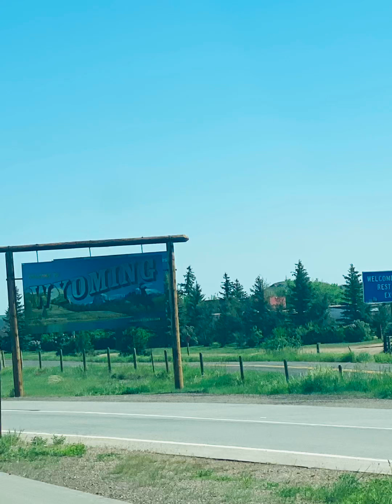Trip to Montana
We took a work trip to Montana :)
Went to a few water parks, the zoo, the mall, and a car show :)